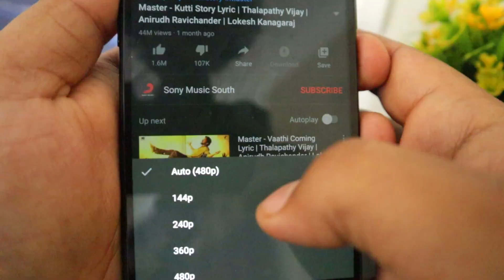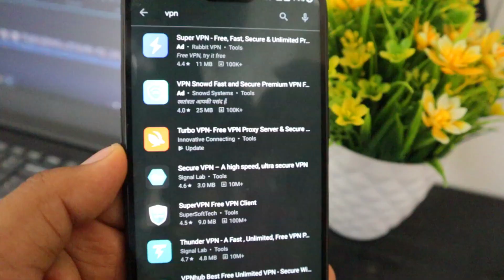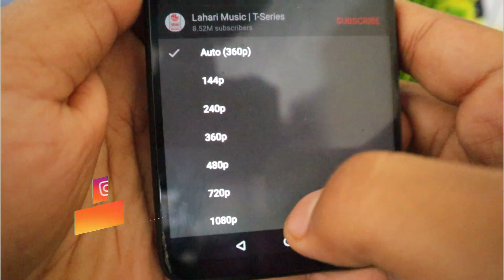How to Watch Youtube 1080p videos during Lockdown? 😍 | Tamil TechLancer